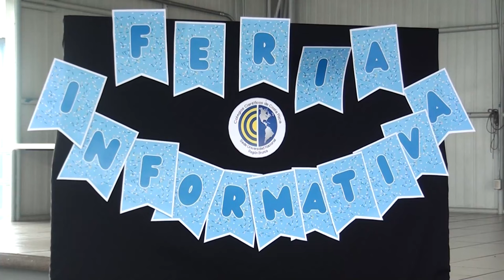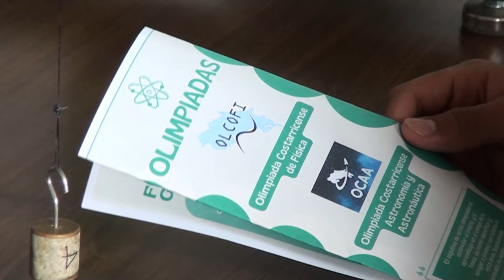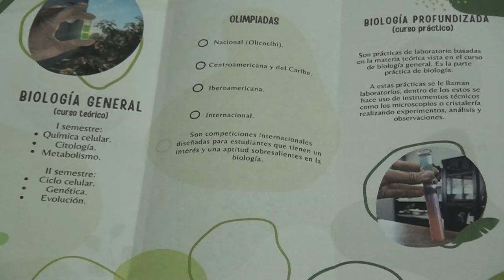103 estudiantes de noveno año de diferentes colegios llegaron a la Feria Informativa del Colegio Cie